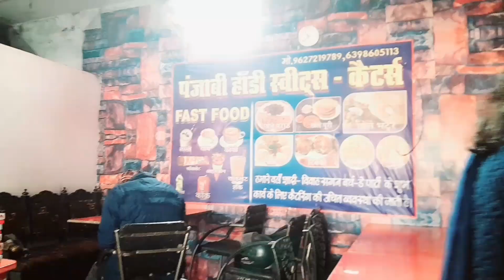Nanakmatta Saheb Gurudwara vlog